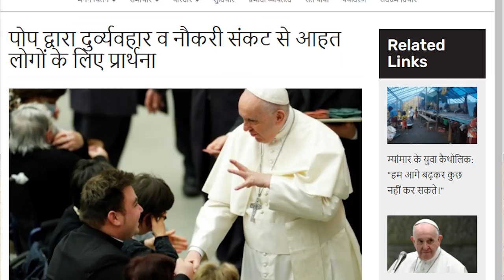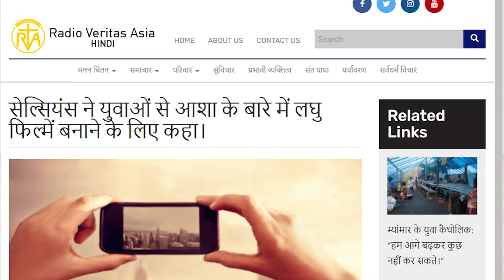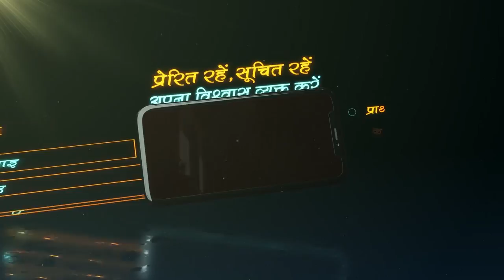देश-विदेश चर्च न्यूज़ | RVA Hindi | RVA News | नवम्बर 19